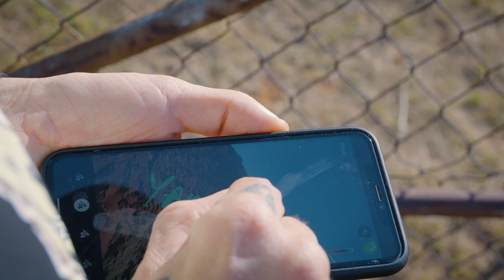RACE DAY VLOGS | Round 3 | SA Motocross Nationals in Bloemfontein